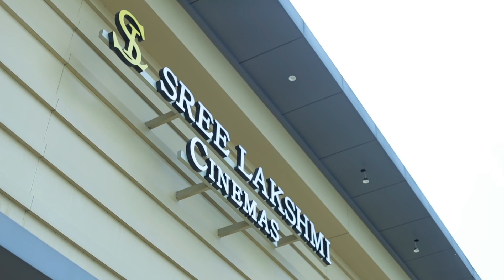Thattukada Muthal Semitheri Vare Movie Theatre Response | Mukesh | Siraj Fantasy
Watch Thattukada Muthal Semitheri Vare Movie Theatre Response | Mukesh | Siraj Fantasy

Thattukada Muthal Semitheri Vare is an Indian Malayalam language film directed by Siraj Fantasy, starring Mukesh in the lead role